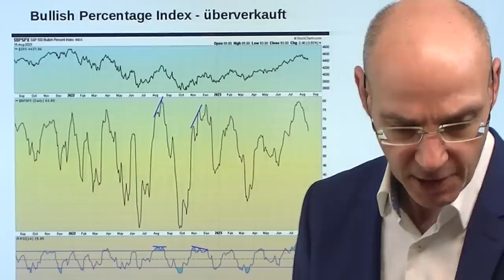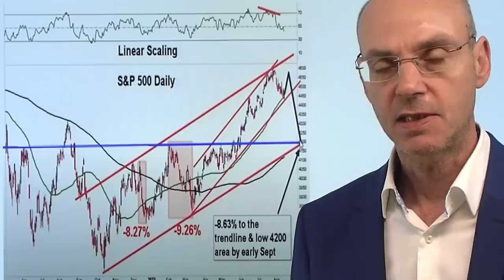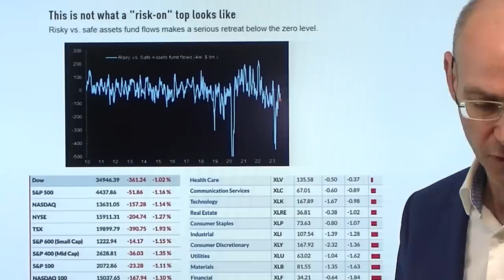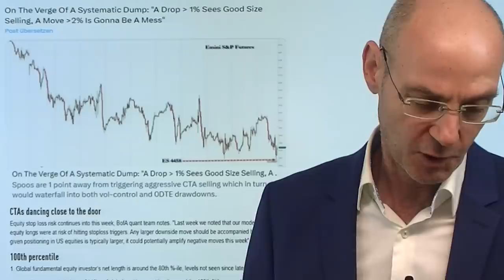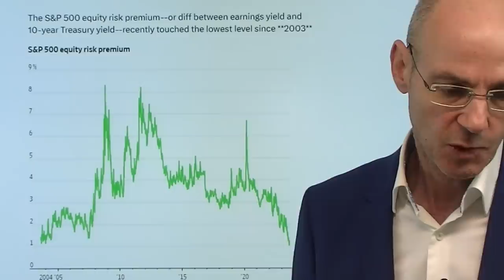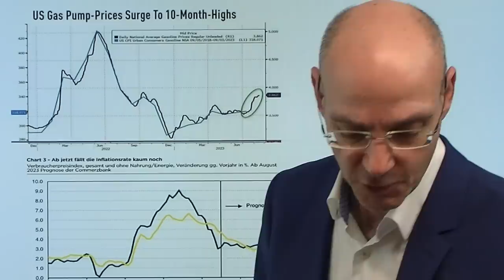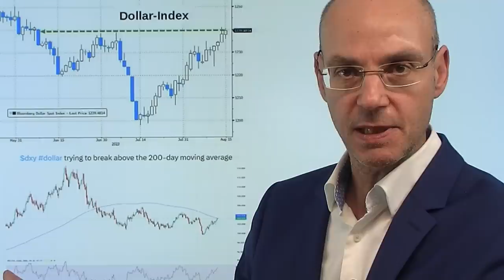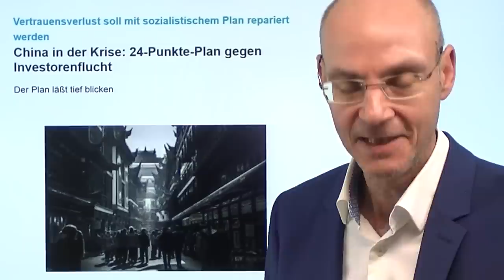Aktienmärkte auf der Kippe - Bullen brauchen jetzt den Konter! Videoausblick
Hinweise aus Video:

1. China: Kommt die Bankenkrise? – Schattenbank verpasst Zahlung

2. China in der Krise: 24-Punkte-Plan gegen Investorenflucht

3. Dax: Jetzt geht es um die Wurst – Hält die Unterstützung?

Die zuvor so euphorischen Aktienmärkte stehen jetzt auf der Kippe - und wenn den Bullen nicht schnell ein Konter gelingt, wird es unschön! So schloß der weltweite Leitindex der globalen Akttienmärkte, der S&P 500, erstmals seit dem 28.März unter seinem 50-Tagesdurchschnitt (in den USA werden solche Parameter sehr genau beobachtet). Die Belastungsfaktoren: Geld wird teurer (steigende Anleihe-Renditen), der Dollar wird stärker (damit werden Schulden teurer), Chinas Wirtschaft bleibt weiter extrem schwach, und die Fed wird die Zinsen absehbar nicht senken können (womit Geld längerfristig teuer bleibt und Anleihien immer mehr eine Alternative zu Aktien sind). Das Fall-Potential für die Märkte ist nach der Rally, die ein Goldlocks-Szenario eingepreist hatte, also sehr hoch. Andererseits sind die Märkte im kurzen Zeitfenster überverkauft - aber die Bullen müssen jetzt ihre Chance auch wirklich nutzen, sonst..